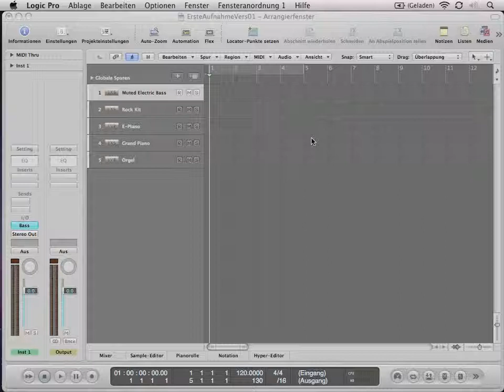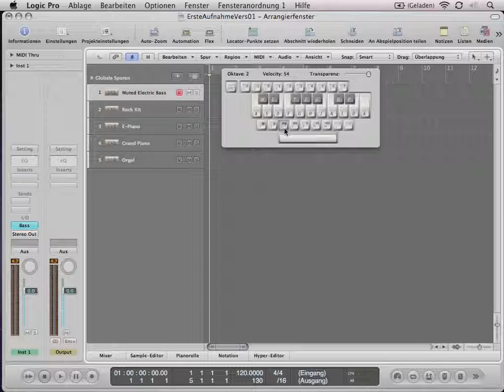Hands On Logic Studio Vol. 1 - Virtuelles Keyboard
Demolektion aus dem Videolernkurs "Hands On Logic Vol.1". Den kompletten Kurs gibt's bei eurem Musikhändler oder